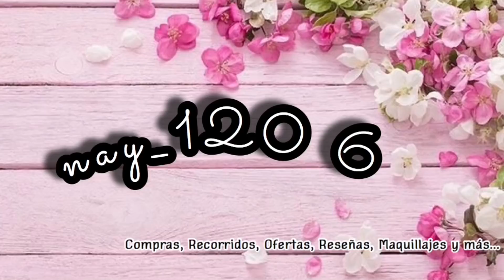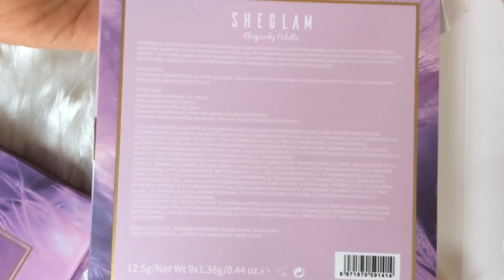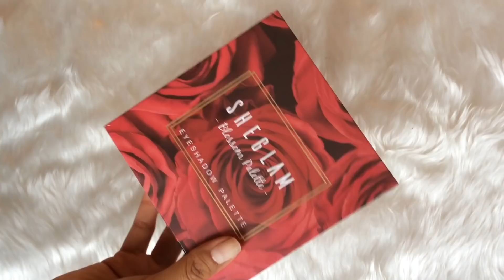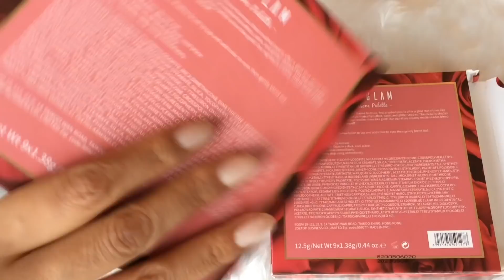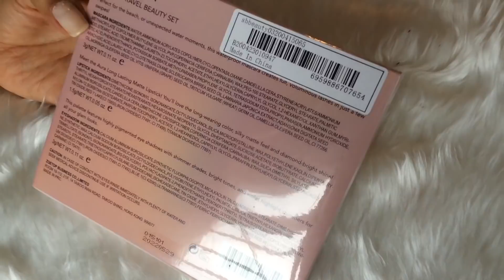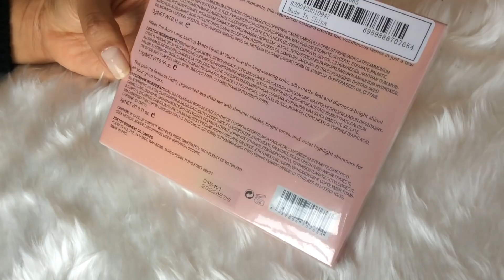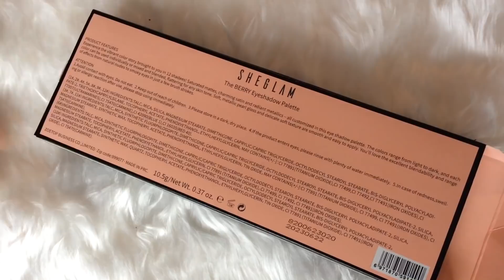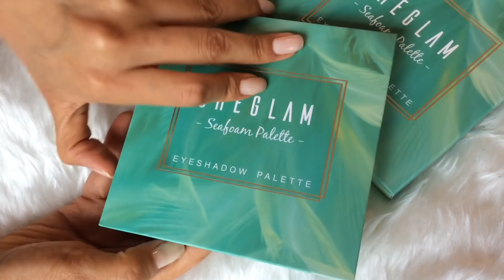MAQUILLAJE CHINO ECONÓMICO | NUEVA MARCA "SHEGLAM" | ABRIENDO Y SWATCHEANDO | LIBRE DE CRUELDAD 🐰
Hola, en éste vídeo les muestro algunos productos chinos muy económicos, en especifico se trata de la nueva marca de maquillaje de la marca SHEGLAM de la tienda en línea SHEIN. En el vídeo encontraran swatches, precios, etc. Espero que el vídeo y los productos sean de su agrado.

PÁGINA OFICIAL SHEIN.